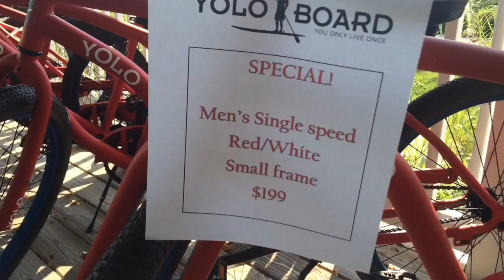Yoloboard Labor Day Sale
Right now at Yoloboard is a great time to find a used or repaired board for fall, and unreal deals on bikes!